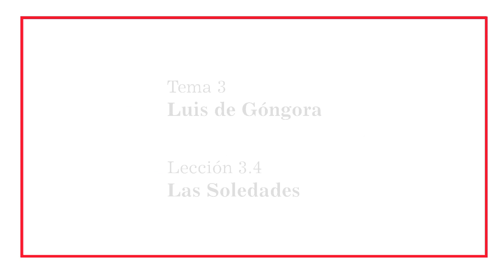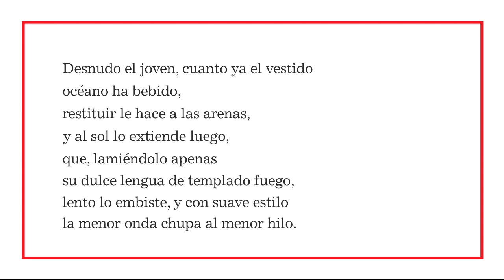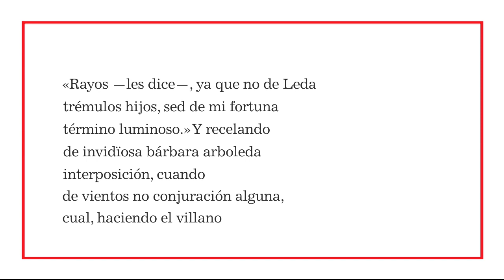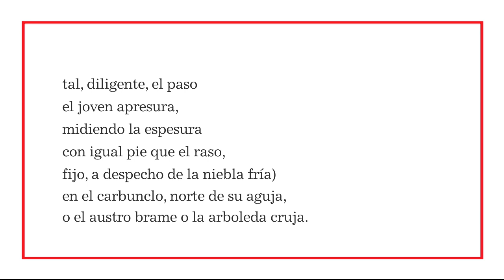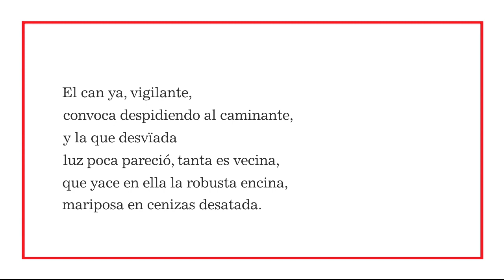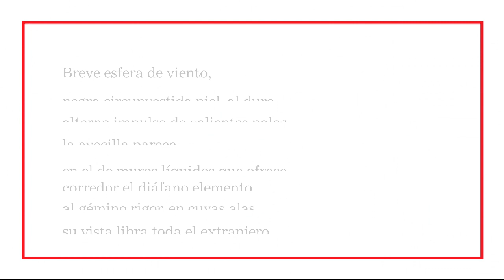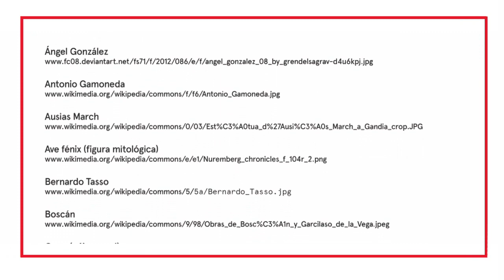3.4- Las Soledades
Diferenciación entre culteranismo y conceptismo. La figura de Luis de Góngora: vida, obra, estilo, retórica gongoriana, e influencia de su poesía en el s. XX.
MOOC: Maestros de la poesía Hispánica. luis de Góngora